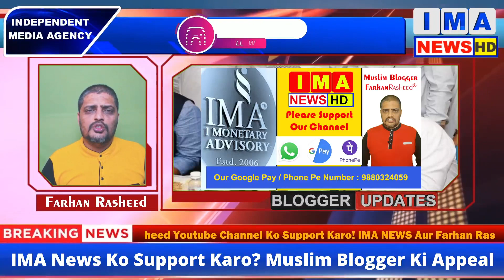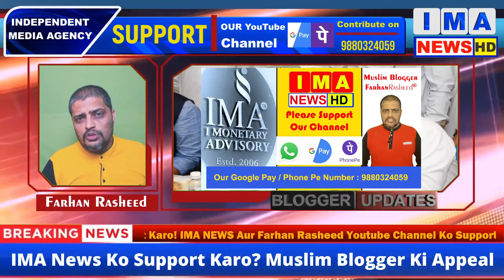IMA News Ko Support Karo Muslim Blogger Ki Appeal | Investors Ko Min 50K Milne Ki Ummeed Hai?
Farhan Rasheed's Youtube Channel Powered by Truemark Company